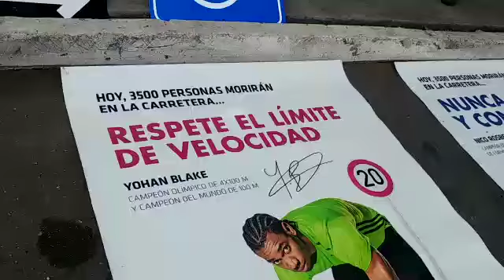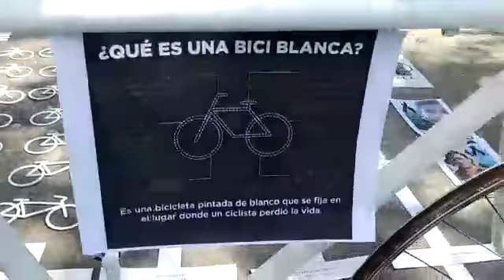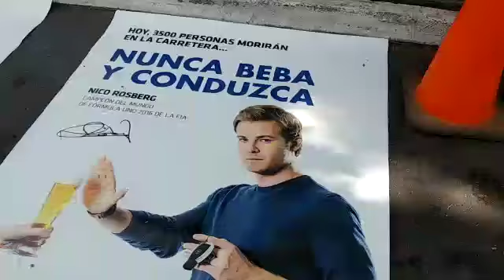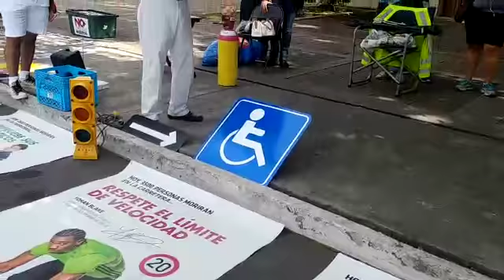Recuerdan a víctimas por siniestros viales